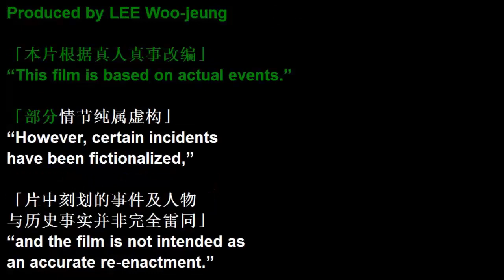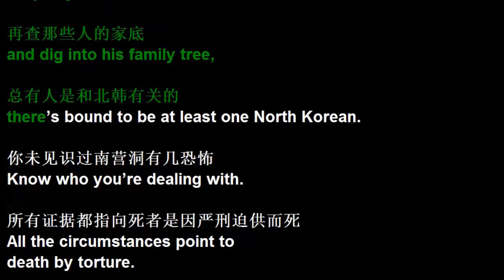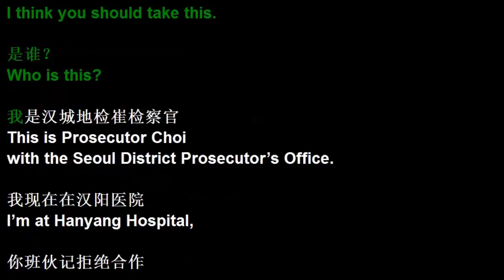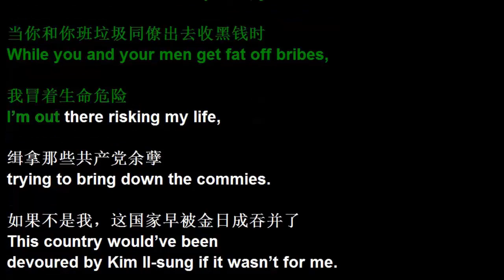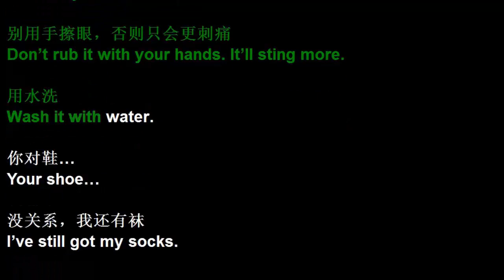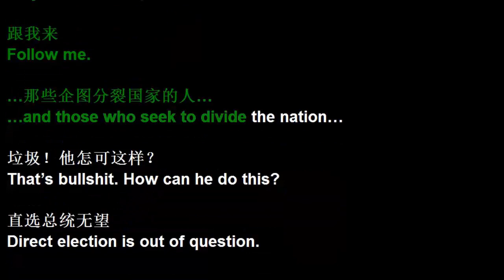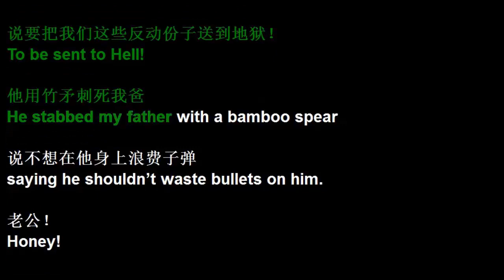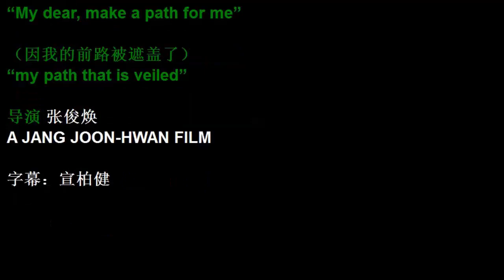【字幕快说】逆权公民 1987：黎明到來的那一天1987: When the Day Comes 跟着电影字幕学英语Learning Chinese with movie subtitle CC